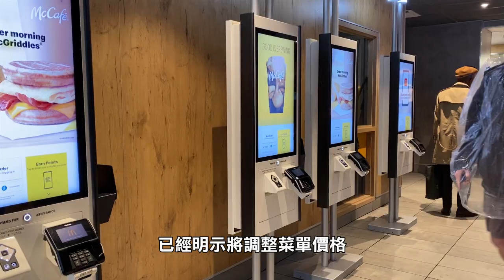【天下新聞】加州: 快餐業提薪 面臨漲價與成本挑戰 California fast food industry faces price hikes as minimum wage rises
隨著加州新法律將於四月提高快餐業最低工資至每小時20元，多家快餐店將受到影響。
麥當勞和Chipotle的管理層已經明示將調整菜單價格。
加州的Pizza Hut上個月宣佈，受新法律影響，將裁掉所有內部送餐司機，涉及全州數百家連鎖店，包括超過1200名司機。
專家表示，提高最低工資可能會對消費者、企業和整個經濟產生諸多影響。為了抵消勞動力成本的上升，企業可能會相應提高產品或服務的價格。但他也指出，提高最低工資或許能刺激經濟增長，因為低收入工作者將有更多可支配收入。